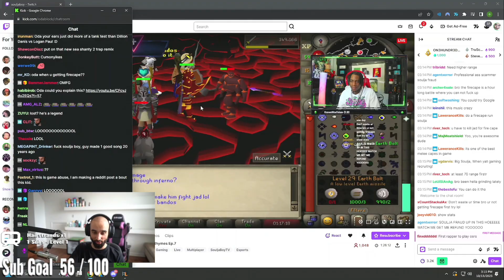Soulja Boy Got A Hidden Talent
Odablock reacts to Soulja Boy playing osrs